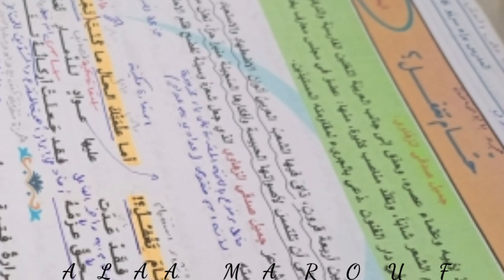قصيدة حتام تغفل للشاعر جميل صدقي الزهاوي مغناة بصوت|| آلاء معروف